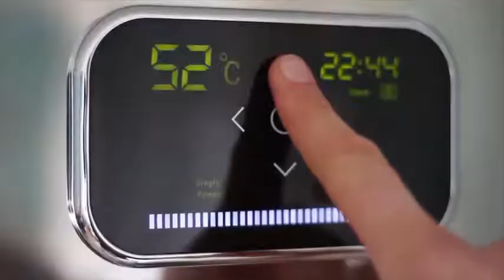How to learn Fast & memorize easily .....Study techniques by Jim Kwik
Tips to learn faster; from Jim Kwik - the reading, and memory trainer